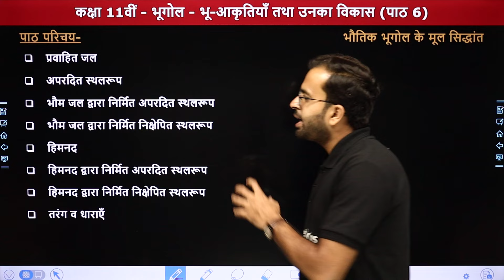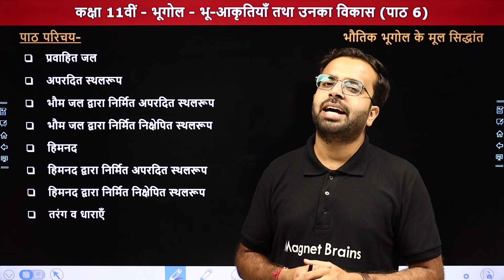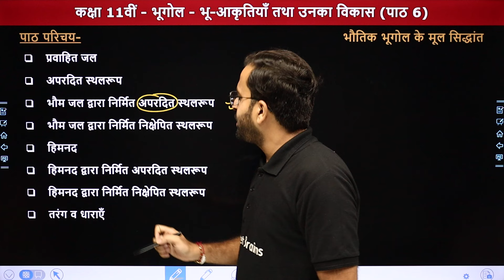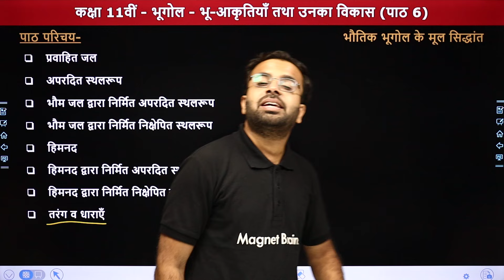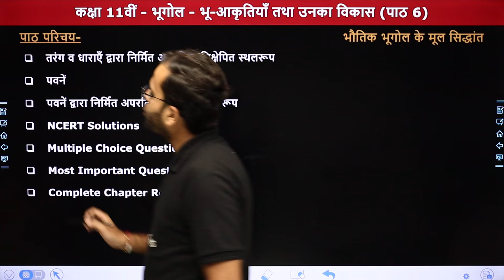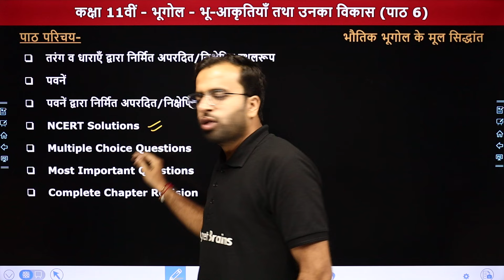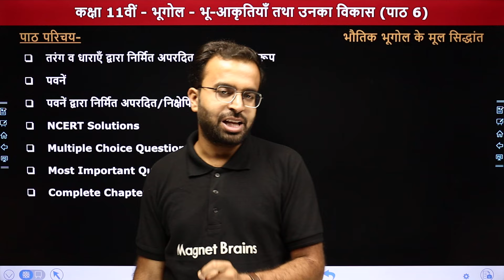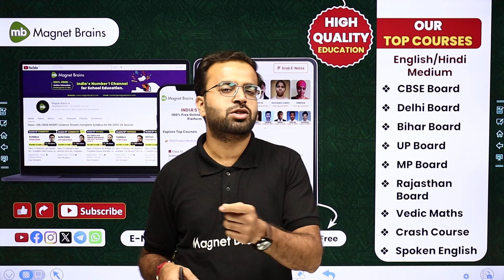भू-आकृतियाँ तथा उनका विकास - Chapter Overview | Class 11 Geography Chapter 6 | NCERT 2024-25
✔️ Class: 11th
✔️ Subject: भूगोल (Geography) - भौतिक भूगोल के मूल सिद्धांत
✔️ Chapter Name: भू-आकृतियाँ तथा उनका विकास (Landforms and Their Evolution)/ Bhoo Aakratiyan Evam Unka Vikash - Chapter 6
✔️ Topics Covered In This Video (By Shubham Sir): इस वीडियो में "शुभम सर" कक्षा 11वीं भूगोल विषय के अध्याय "भू-आकृतियाँ तथा उनका विकास" का  "Chapter Overview" पढ़ायेंगे। यह वीडियो विद्यार्थियों को इस अध्याय को समझने में बेहतर मदद करेगा एवं  विद्यार्थियों को उनके  विषय "भूगोल" में बेहतर परिणाम प्राप्त करने में मदद करेगा।
00:00 Introduction - भू आकृतियाँ तथा उनका विकास (Landforms and Their Evolution in Hindi)
03:25 Chapter Overview
27:02 Website Overview

भू-आकृतिक प्रक्रियाएँ class 11
कक्षा 11 भूगोल अध्याय 6
class 11 geography chapter 6 lesson plan
class 11th geography chapter 6 chapter overview
कक्षा 11 भौतिक भूगोल के मूल सिद्धांत अध्याय 6